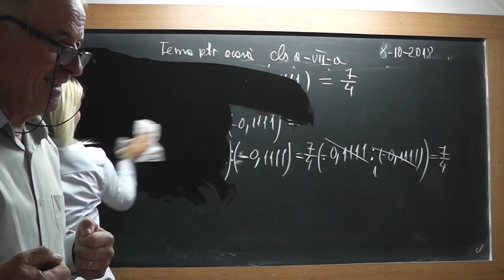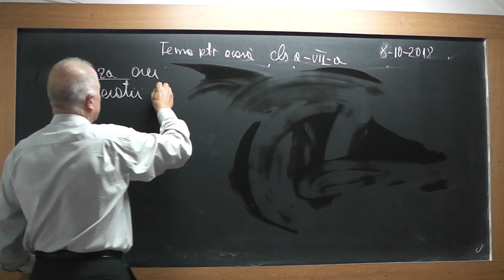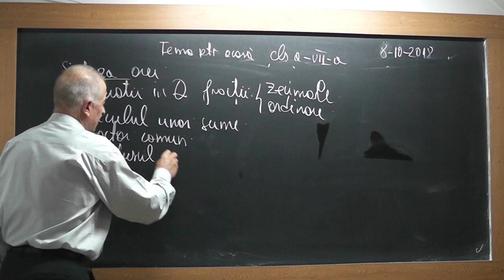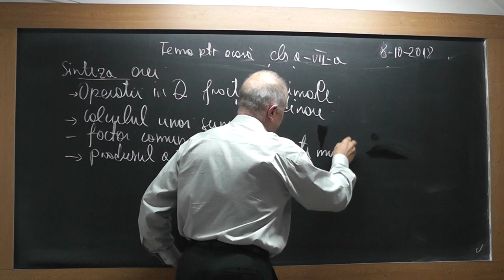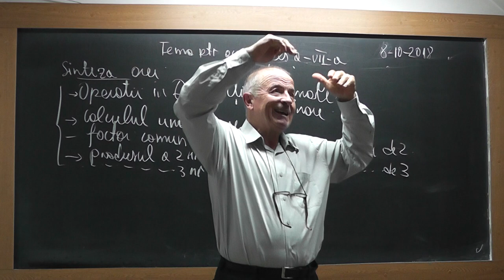3/3 1745 Clasa 7 Operatii in Q Fractii Ordinare Zecimale Calculul unor produse si a unor sume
Aceste lectii sunt SUSTINUTE de VOI si daca va sunt utile, as aprecia un Like, Share, Comment - In aceasta lectie de matematica pe care o puteti vedea in direct si pe ne ocupam de temapenteu acasa la clasa a VII-a. Din cuprins: Operatii in multimea Q, Fractii zecimale, Fractii ordinare, Scoaterea in factor comun, Produsul a doua numere consecutive este multiplu de 2, Produsul a 3 numere consecutive este multiplu de 3, Calculul unor sume.